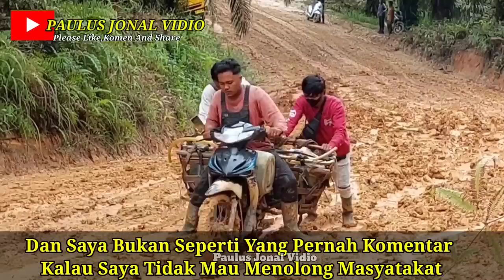Adu Joss Ditanjakan Berlumpur ||Fuso FighterX Menyerah & Hino Jember Lolos Walaupu Ban Nyris Meledak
Adu Joss Ditanjakan Berlumpur ||Fuso Fighter X Menyerah & Hino Jember 235 JD Lolos Walaupun Ban Berasap Hingga Nyaris Meledak